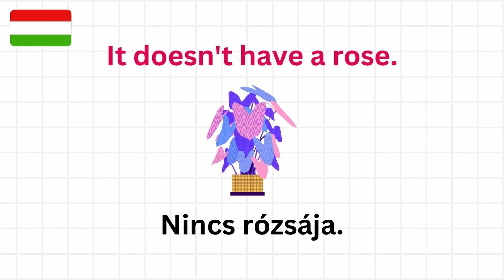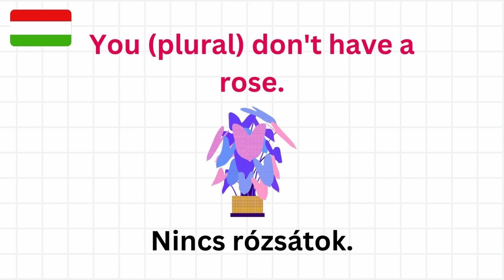#42 I don't have a... | Hungarian Grammar | Hungarian Language Practice